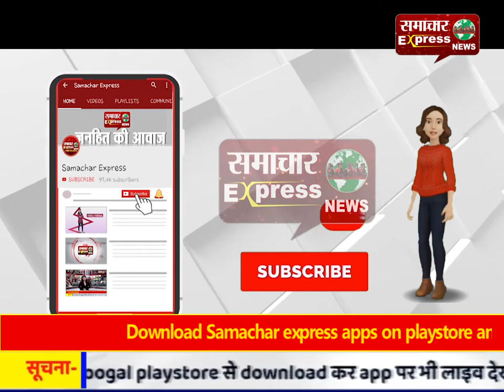किसानों ने मांगों को लेकर किया प्रदर्शन